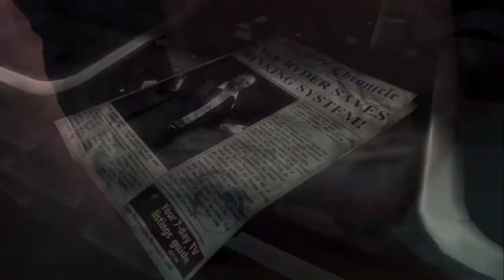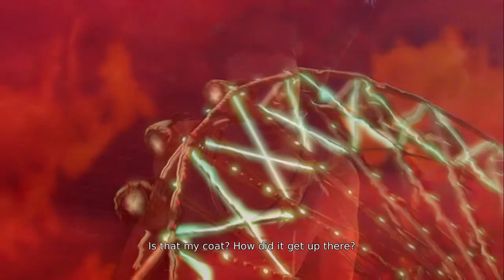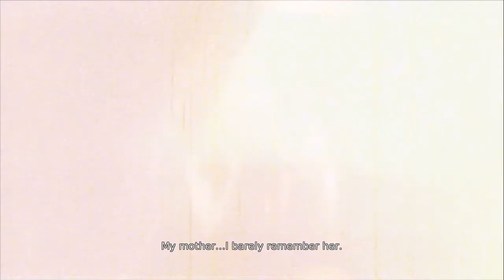Devil May Cry GamePlay Walkthrough Part 1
This is gaming channel , where you watch gameplay of every games (maybe) :p

DmC: Devil May Cry is a video game developed by Ninja Theory and published by Capcom for the PlayStation 3, Xbox 360, and PC. The game is not related to the events that occurred in the numbered games.

DmC: Devil May Cry is an alternate universe, having no connection to the current/canon of the original series while starting from the beginning of Dante's exploits as a demon hunter, and showing his growth into something similar to the classic counterpart.
The story takes place in Limbo City, a contemporary town secretly controlled from the shadows by powerful demons, manipulating humanity through the comforts of life. Living on the fringes of the brainwashed society is Dante, a disenfranchised youth at odds with the demons who constantly hunt him, and have made his life a living hell for as long as he could remember. Over the course of his battles through the twisted streets of Limbo, Dante is contacted by The Order, a rogue group led by his long-lost brother Vergil, hell-bent on exposing the demons to the world and releasing Limbo City from their clutches. However, as The Order's principle reason for recruiting Dante is because he alone possesses a particular gene that can be used to combat the demons, he remains wary of Vergil and questions his intentions. While Dante fights alongside The Order, he will learn of his past and the family he never knew, while coming to grips with the incredible powers that come with being a Son of Sparda.When Dante was tortured , there was this girl she met and saved him , then left without saying her name . But she said ' I'll meet you soon again. In the middle of the story she shows up.

Characters include: Dante, Kat, Eva, Phineas, Sparda and Vergil.
Weapons include: Aquila, Arbiter, Ebony & Ivory, Eryx, Kablooey, Ophion, Osiris, Rebellion and Revenant.
Enemies include: Lesser Stygian, Stygian, Ravager, Death Knight, Dreamrunner, Elite Stygian, Bathos, Pathos, Harpy, Witch, Rage, Tyrant, Butcher, CCTV Camera, Demonic Shards.
Bosses include: The Hunter, Poison, Bob Barbas, Lilith, Killing Face, Drekavac and Mundus.